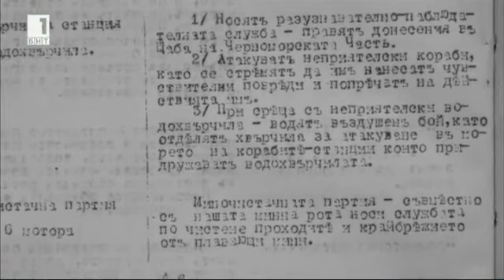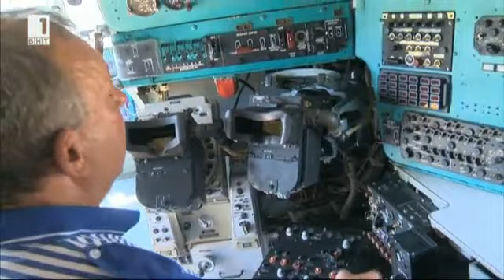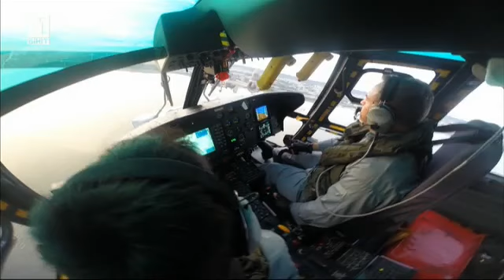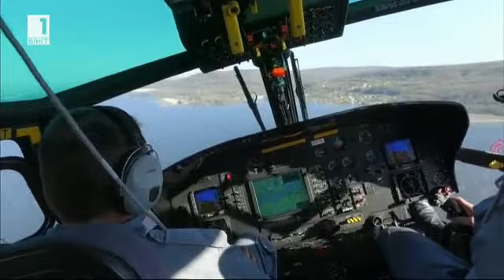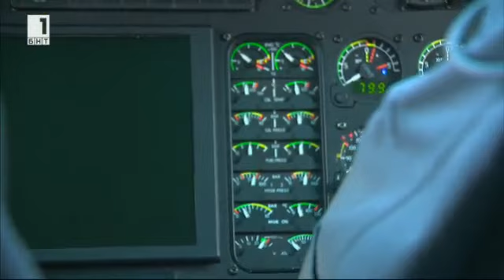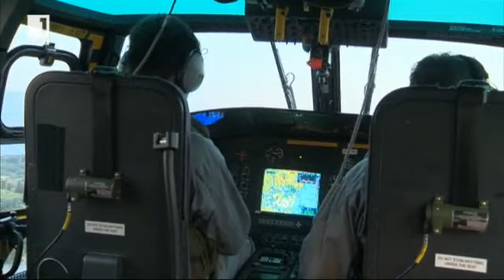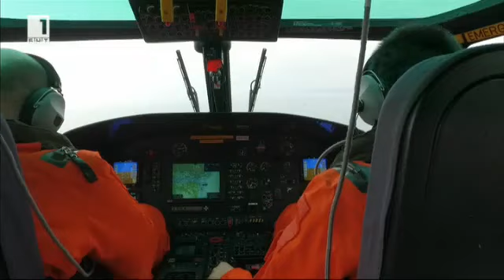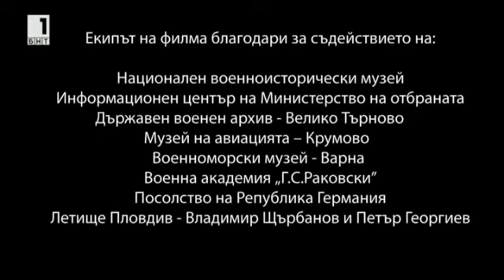Водохвърчилната станция България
Един филм на БНТ1 за 100 годишнината на флотската авиация на България.